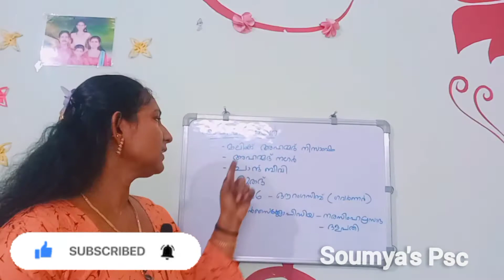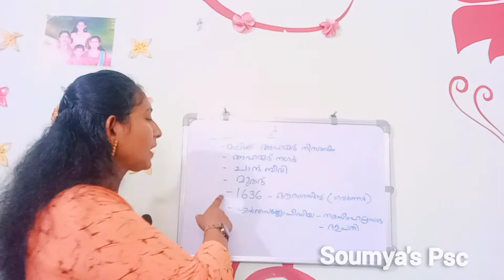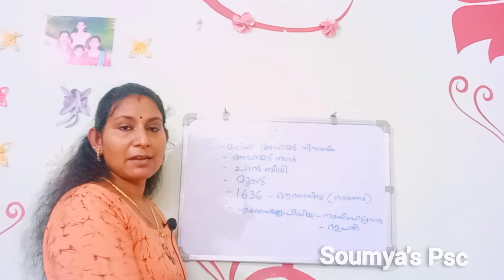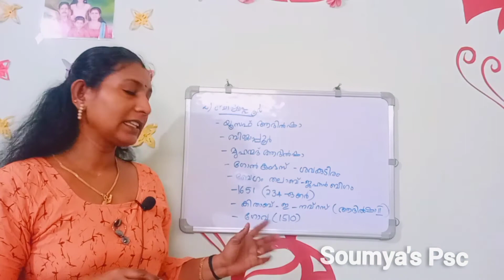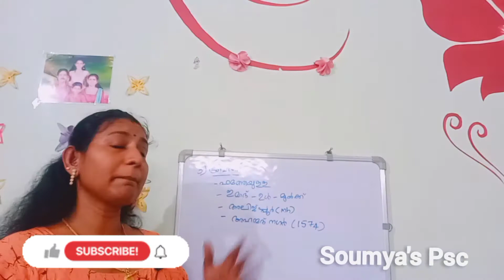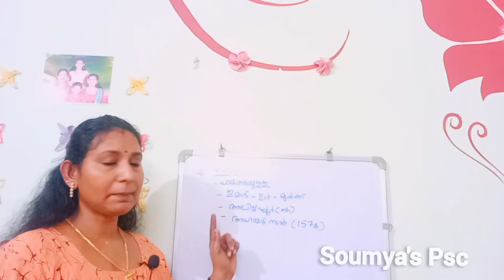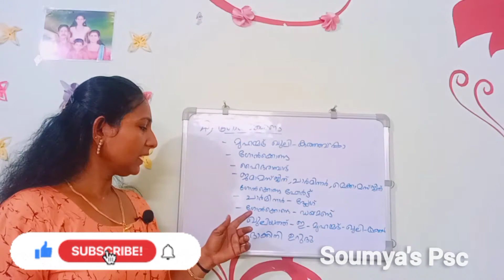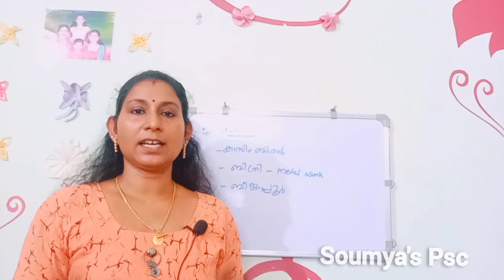Deccan sulthanate rajyavamsham | soumya's psc